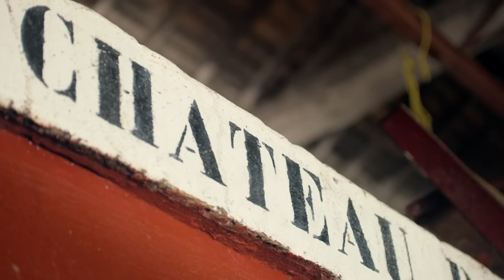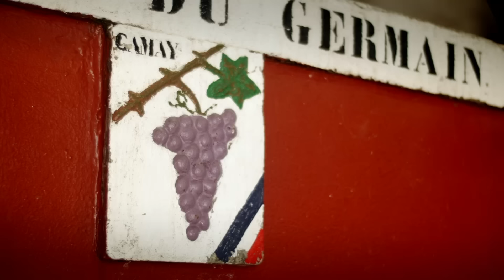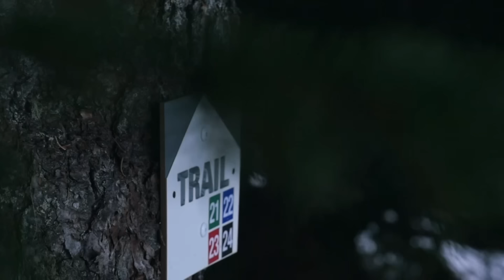[DOCU] François D'Haene, simple comme un ultra - Trek TV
François d'Haene, le double champion du monde d'ultra trail et triple vainqueur de l'UTMB, est un sportif aux multiples facettes : ce passionné de montagne est également vigneron dans le Beaujolais et père de famille. Découvez le portrait de ce sportif hors-norme dans ce documentaire !

Trek est la 1ère chaîne dédiée aux sports outdoor:
VTT, trail, escalade, ski, alpinisme, surf, sports extrêmes…
Une montée d’adrénaline quotidienne avec des programmes incarnés et des images époustouflantes.
Trek n’a qu’une ambition : vous offrir une programmation vertigineuse! En plein cœur de la nature, repoussez vos limites en défiant les éléments et tutoyez les plus grands exploits jamais réalisés par l’homme.